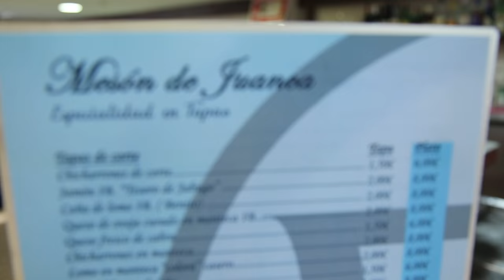Mesón de Juanca, con la Balona